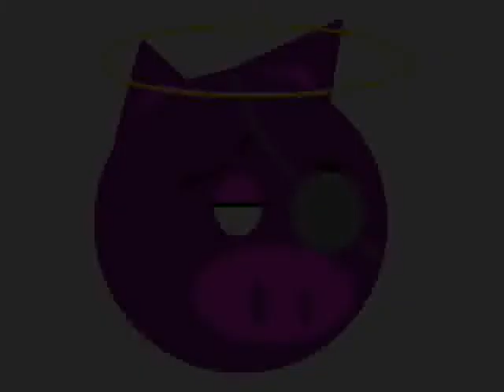Underwater Life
an ambient melody for the underwater world, inspired from the album "rock bottom" by Robert Wyatt. audio is available on newground